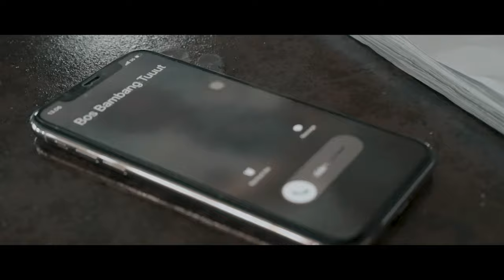EPISODE2 - NIKMAT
Sebuah Web Series karya Lidya Elyana
Diperankan oleh Akmal Zaifullah dan Lidya Elyana.

Ucapan Terima Kasih :
United Tractors Head Office
United Tractors Tanjung Enim
Fajar Anugrah
Bagas Andika Putra
Suyanto
Ujang Sutrisna
Hezron Kalatasik
Sugino
Setawan Raharjo,
Irwan Yoki Saputra
I Made Bayu

Story : Son Of Nyx

Script Writer :
Lidya Elyana
Gratia Saerang
Rahmad Hendarto
Danuprasetya Rizky Kurnia

Director : Lidya Elyana
Assistant Director : Gratia Saerang
DOP : Banjar Aveiro
Lightingman : Baron Buchika
Grafis : Lidya Elyana
Drone : Banjar Aveiro

Casting Director :
Erika Pratiwi
Monika Dewayanti
Dimas Aryo Wicaksono
Rahmad Hendarto

Talent Coordinator:
Meyta Hutapea
Ornella Elizabeth Hutarabat
Rohman Alif Wibisono
Handi Firawan

Film Editor:
Gratia Saerang
Lidya Elyana

Sound Designer & Music Scoring : Lidya Elyana
Color Grading : Banjar Aveiro

Song:
GoldLink - Fall In Love ft. Ciscero
Bazzi - Myself
Kurosuke - Little Joy
Tom Misch & Laura Misch - Follow